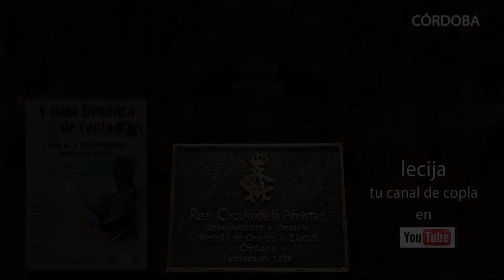MARÍA JOSÉ JIMÉNEZ. "Mi Córdoba soberana" Córdoba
GALA DE COPLA EN CIRCULO DE LA AMISTAD. MAYO 2017